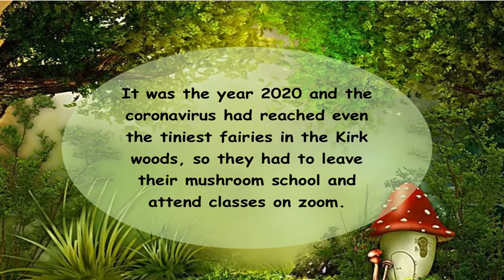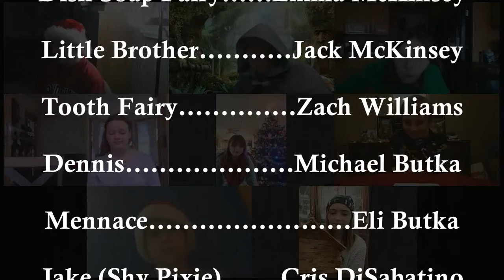A Fairy Zoom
Kirk Kids Virtual Christmas Program